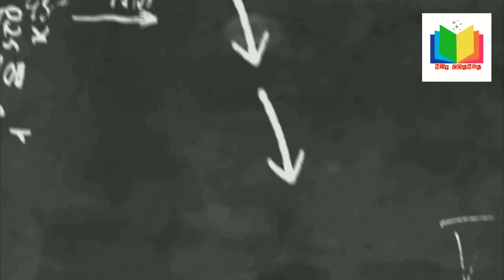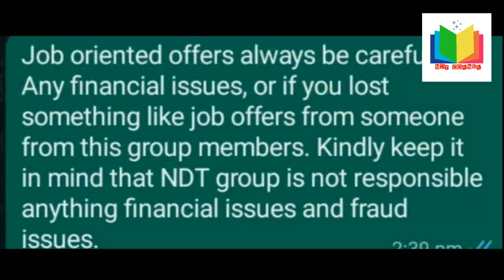NDT TECHNICIANS # RSO RADIOGRAPER# DARK ROOM TECHNICIANS # RAJKOT#